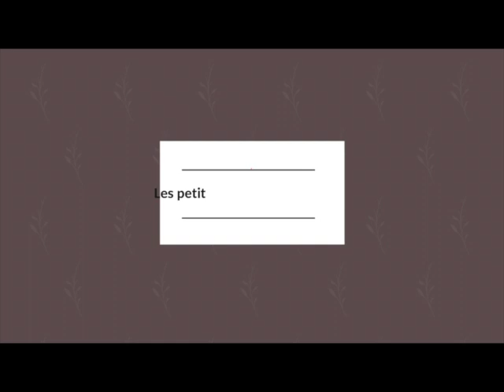Poésie La mouche qui louche